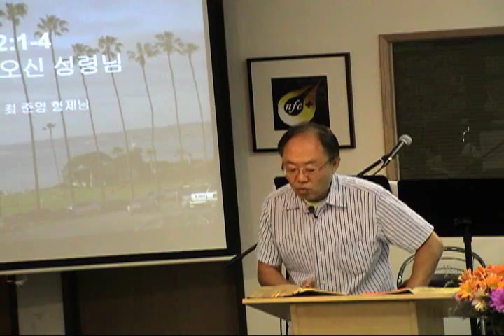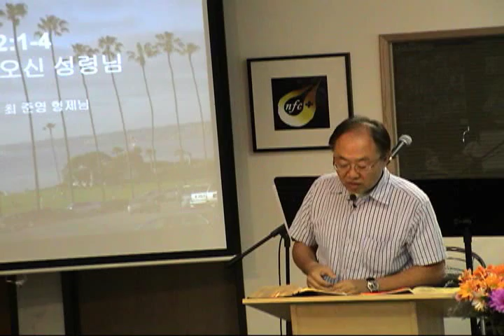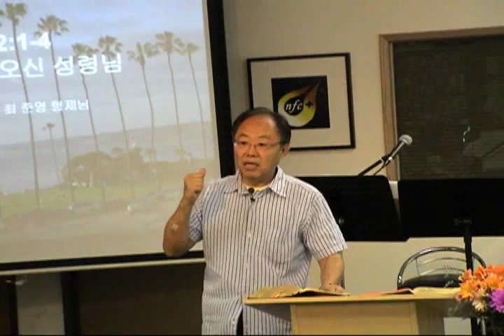New Fellowship Chapel 8.2.2009 Korean 2 of 5